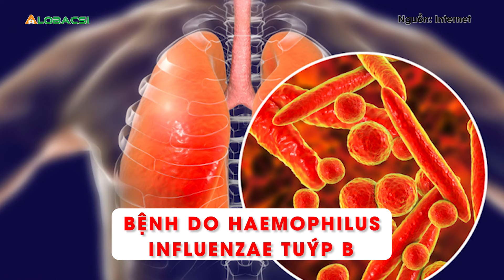COVID-19 thuộc 10 bệnh truyền nhiễm bắt buộc tiêm vắc xin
Theo quy định mới nhất, 11 bệnh truyền nhiễm tiêm chủng bắt buộc và 10 bệnh truyền nhiễm phải sử dụng vắc-xin bắt buộc đối với người có nguy cơ mắc và khi có dịch, trong đó có COVID-19

MỌI GÓP Ý XIN GỬI VỀ:
Hợp tác nội dung:  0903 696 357